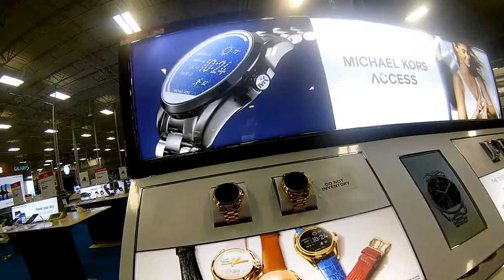MY BALTIMORE TRIP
Sorry for the inconsistant uploads, I promise to get better!

Most Recent Upload: "Getting Settled in Miami"